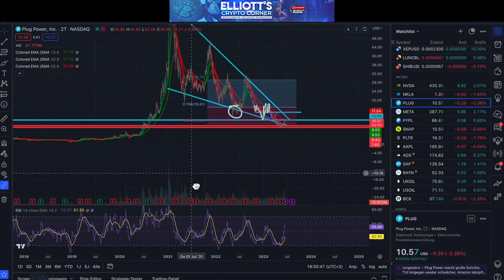"Analyzing QNT and Plug Power: Candlestick Insights and Potential Breakouts"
Welcome to Elliott Crypto Corner's latest video! In this episode, we dive into the captivating daily candlesticks of QNT, where we witnessed a remarkable 12% surge.
 The QNT chart has presented us with an intriguing situation that could potentially lead to significant action.
 However, it's crucial to acknowledge the possibility of rejecting this scenario.
 Our ultimate target range lies between $69 and $74, and landing within this range would offer a clear opportunity.
 Operating consistently above the upper part of the box and breaking the local high at $120 could open up an exciting $120+ range.
 We've identified a double bottom, and if it transitions positively, it presents a great opportunity.
On the other hand, if we reject it, it becomes an unmistakable situation, and we'll establish a long-term position accordingly.
 The target box has now narrowed down to $74-$69, an enticing price to build trust in our insights. This small range could mark the final trend reversal for QNT.
Moving on to Plug Power, when the price was around $14-$15, we shared our analysis, highlighting two significant red lines.
Fortunately, those lines held steady, and after a brief retreat, Plug Power returned to our resistance level at $11.
 Breaking this resistance level again would be a crucial milestone, paving the way for even higher levels.
Join us as we analyze the comprehensive situation on our two-day chart.

Qnt analysis
Plug Power stock review
Qnt investment strategies
Plug Power latest news
Qnt price prediction
Plug Power market analysis
Qnt stock analysis
Plug Power renewable energy
Qnt token explained
Plug Power company overview
Qnt cryptocurrency review
Plug Power stock forecast
Qnt vs. Plug Power comparison
Plug Power hydrogen fuel cells
Qnt blockchain technology
Plug Power sustainability initiatives
Qnt market trends
Plug Power growth potential
Qnt tokenomics
Plug Power green energy solutions